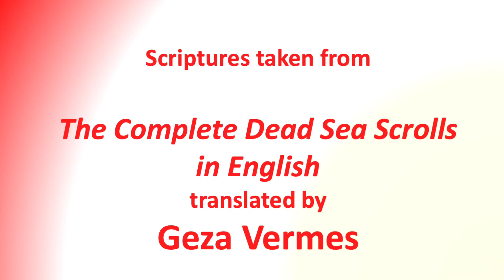14 Shoshone NativeAmerica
Shine on the Shoshone peoples, O God of Israel. The LORD will give the land to His children as a heritage. You are the Lord who rules in his glory, and the Light is with us. You do not change our boundaries, but establish us forever. The Shoshone will know our inheritance, and we will walk in righteousness. For God will shine His face on all our ways. We honour Him who glorifies us and praise His name always. For our head is above the summit of the mountains, and He has given us a seat among the nobles, and has made us to rule over an inheritance of glory.